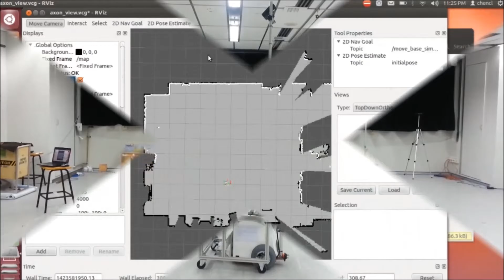IAQ Robot using SLAM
NTU, EEE, IoT Lab., IAQ, Robot, SLAM